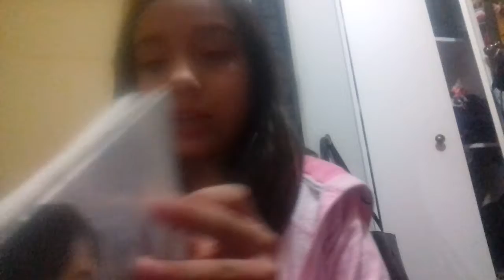Mi primer viedeo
Ukelele